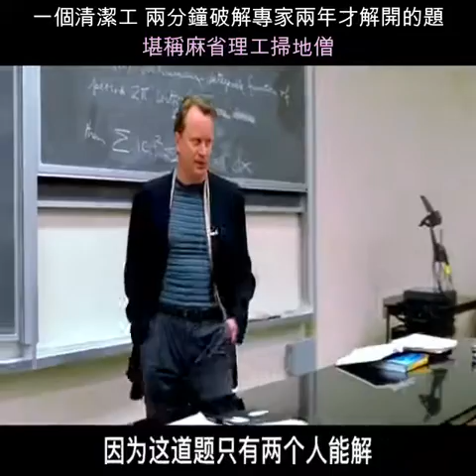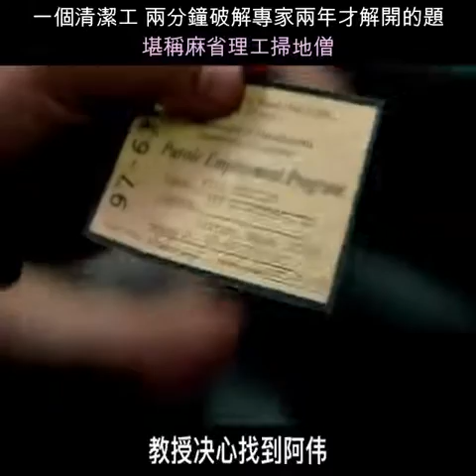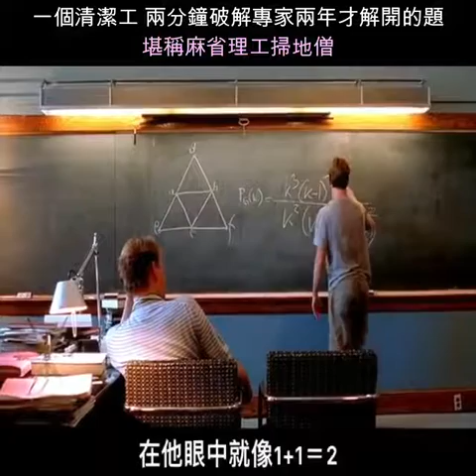《心靈捕手》电影解说 | 威尔聪明绝顶却叛逆不羁，甚至到处打架滋事。直至遇到一位事业不太成功的心理辅导专家桑恩教授。在桑恩的努力下，两人由最初的对峙转化成互相启发的友谊，从而使威尔打开心扉，实现自我！